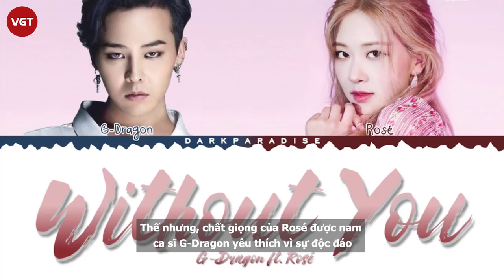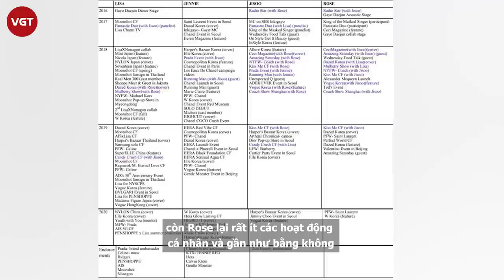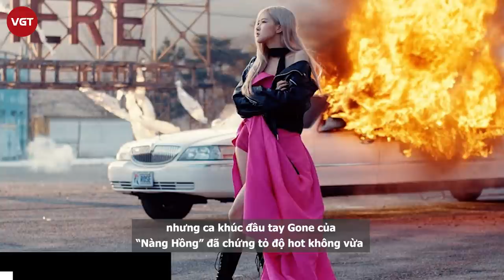ROSÉ - Nàng “dẹo” đáng yêu nhất BLACKPINK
Rose là một trong những nữ thần tượng nổi bật của thế hệ Kpop gen 3. Người hâm mộ luôn ví cô nàng như một viên ngọc quý đang chờ ngày được tỏa sáng. Rosé, tên tiếng Hàn là Park Chaeyoung, tên tiếng Anh là Roseanne Park, được sinh ra tại Auckland, New Zealand và cùng gia đình chuyển đến sống ở Úc từ năm 7 tuổi. Năm 2012 Rosé tham dự và vượt qua vòng thử giọng của công ty giải trí YG Entertainment, đứng đầu 700 thí sinh lúc bấy giờ. Cơ hội từ buổi thi tuyển ấy đã đưa một cô gái chỉ đơn thuần đam mê ca hát, dũng cảm rời xa gia đình, đến Hàn Quốc thực tập ở độ tuổi niên thiếu, 15.